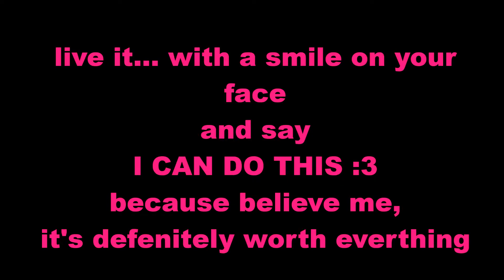STAY STRONG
hey guys
i just want yu all to keep up your heads because you're all worth it
every single one of you
this is just a random video i randomly made on a random day c;
just... stay happy and never ever give up :3